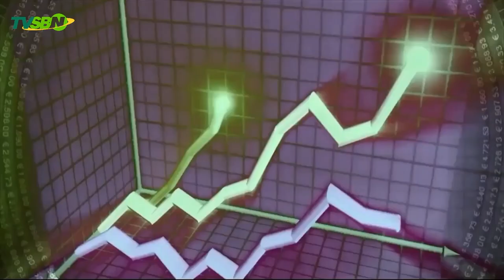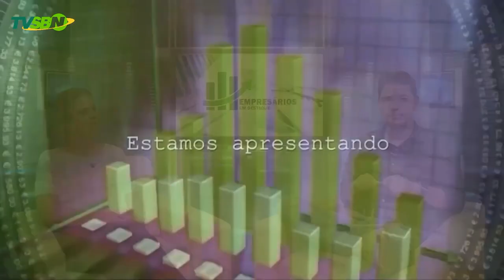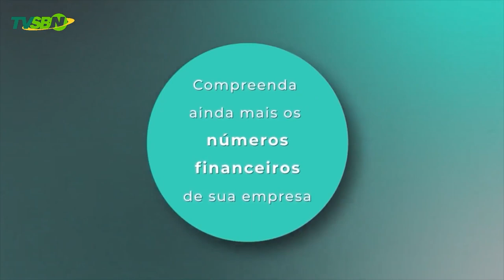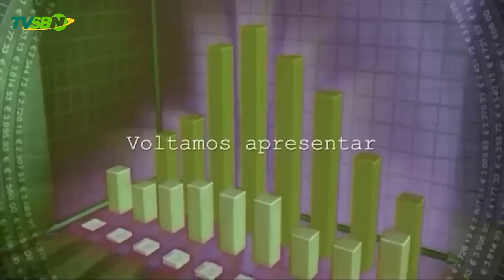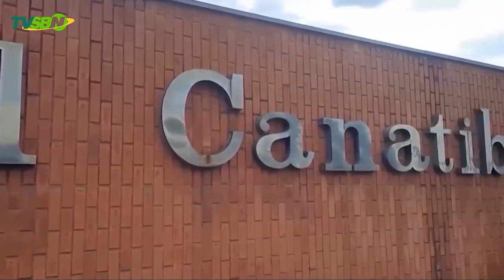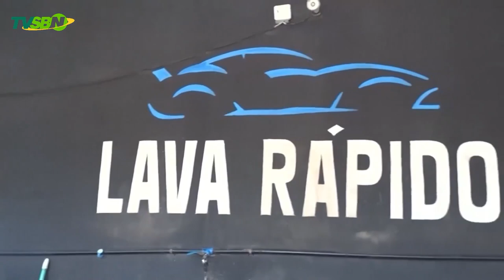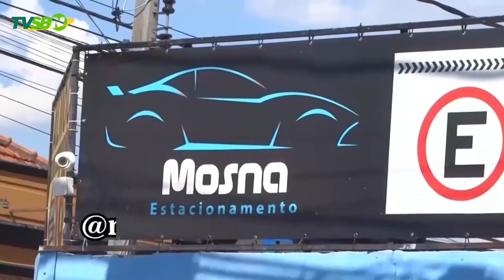PROGRAMA EMPRESÁRIOS EM DESTAQUE 31/01/2023 - Camila Cardoso - EMPRESÁRIA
Tema: Feira do Produtor de Santa Bárbara d´Oeste -  Negócios e oportunidade
Convidado: Camila Cardoso